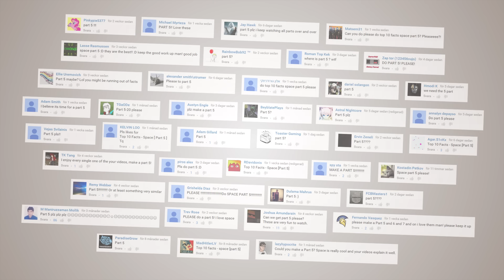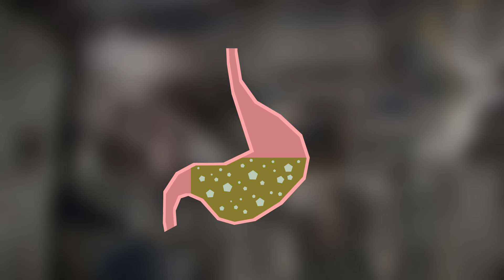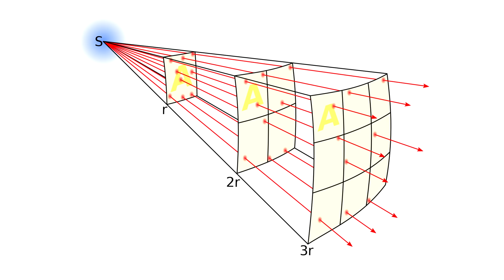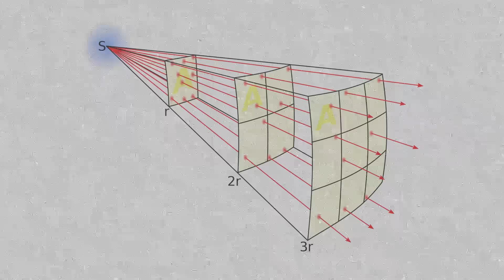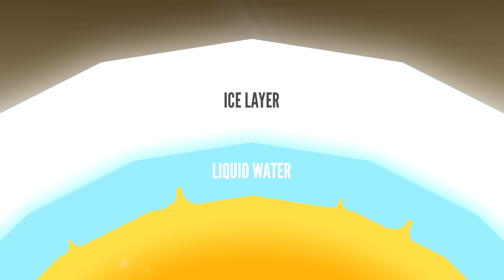Top 10 Facts - Space [Part 5]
[Music]
Neil Cross - Looking At You